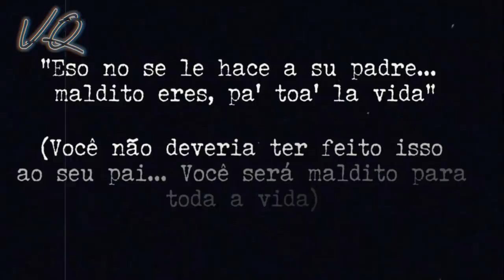A Lenda de EL SÍLBON | O Assobiador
As teorias autorais são criadas por mim, então você só as verá aqui, se ver em outro canal é mera imitação (a menos que os créditos sejam dados)

Música utilizada: Cold Shivers - Myuu